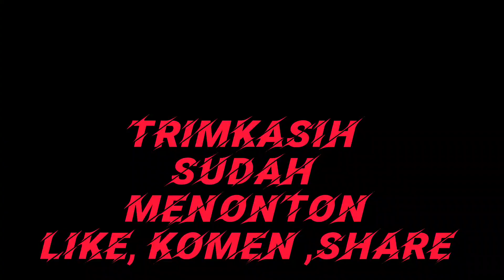pasar malam banyuputih agustus 2023